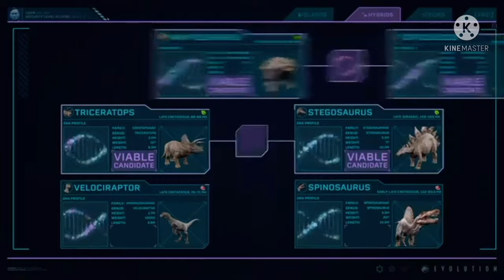Jurassic World Evolution 2 Reveals MOSASAURUS!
New game New dinosaurs and the Mosasaurus here’s my reaction of Jurassic World Evolution 2 trailer